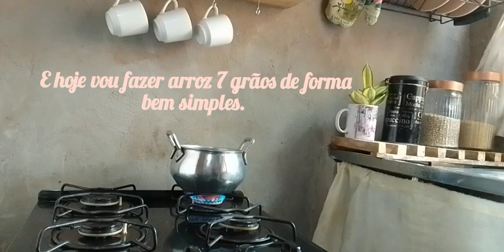Como fazer arroz 7 grãos.